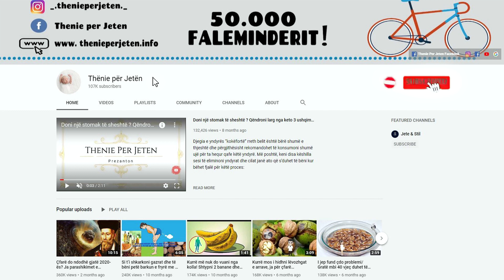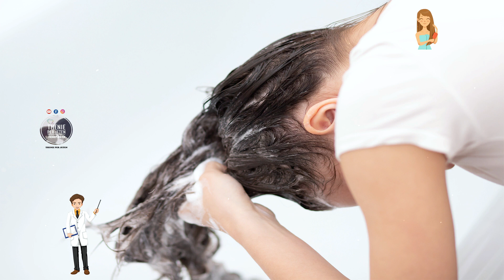Lajini flokët me këtë përbërës dhe lëreni të veprojë për 20 minuta: Ideale për femrat mbi 30vjeç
Nese keni floke te yndyrshem, qe behen per t’u lare brenda dites, provojeni kete metode! Shtoni pak kripe te trashe ne shampon e zakonshme te flokeve (nuk eshte e nevojshme te blini nje enkas per yndyres) dhe lajini floket njesoj sic beni gjithmone. Kaloni më pas balsamin dhe shpëlajini. Do ta shihni menjëherë ndryshimin! Ç’është më e rëndësishmja, do të shihni që yndyra nuk do të shfaqet aq shpejtë.

If you have oily hair that can be washed during the day, try this method! Add a little coarse salt to your regular hair shampoo (it is not necessary to buy one specifically for grease) and wash your hair the same way you always do. Then apply the balm and rinse. You will see the difference immediately! Most importantly, you will see that fat does not show up so quickly.